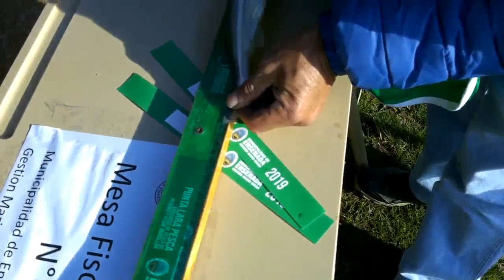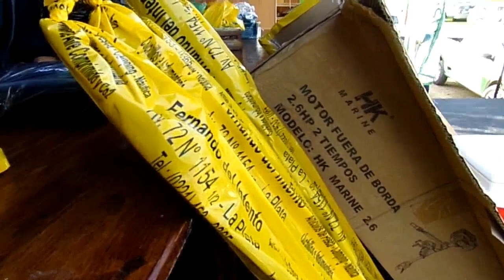Torneo gratuito realizado en Ensenada - La Plata